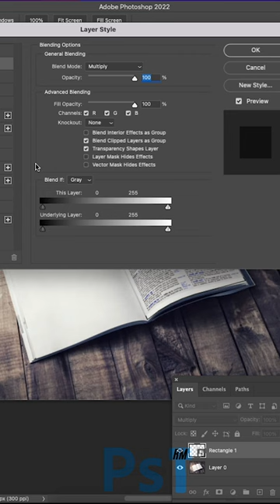How to Create Realistic Book Mockup in Photoshop